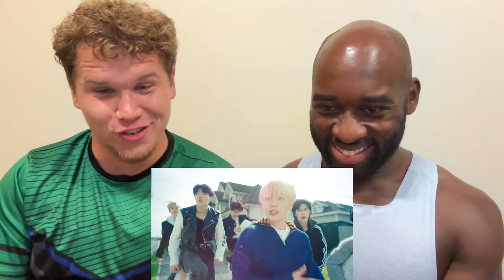Basic Bros REACT | ZEROBASEONE 'GOOD SO BAD'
The bros are doing a reaction to Zerobaseone and their new music video "Good So Bad".